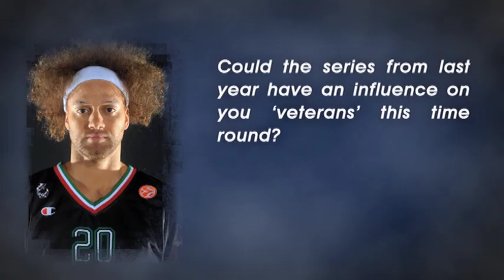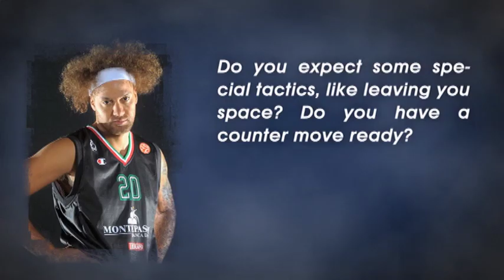Interview: Stonerook -- Montepaschi Siena